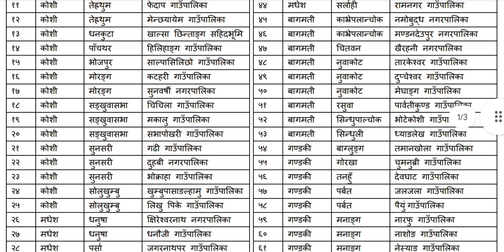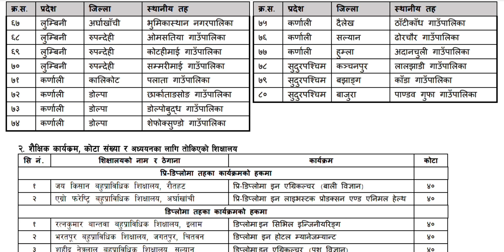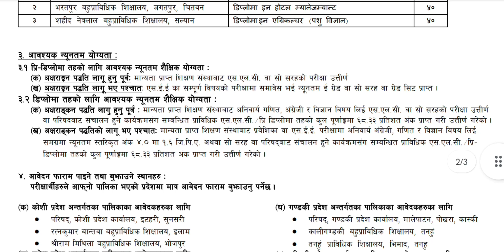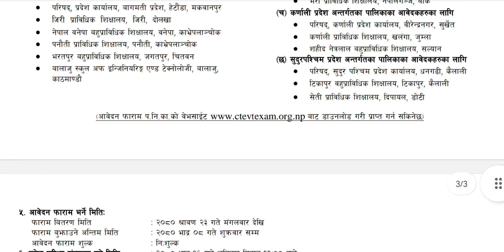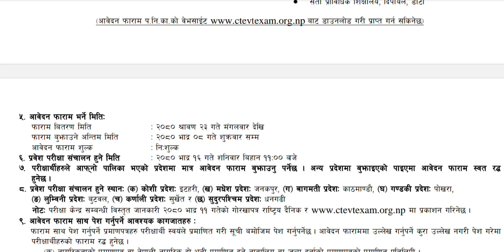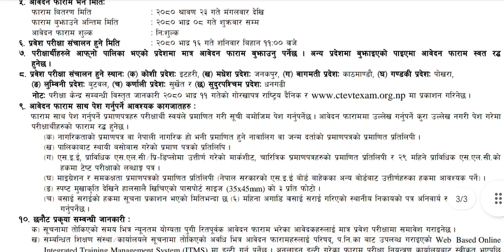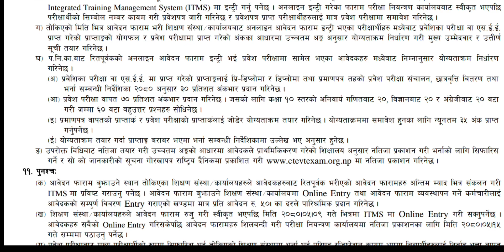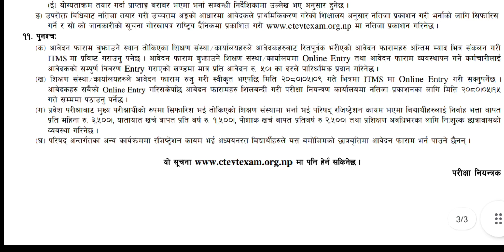Study in free of cost😱✅ CTEVT 2080